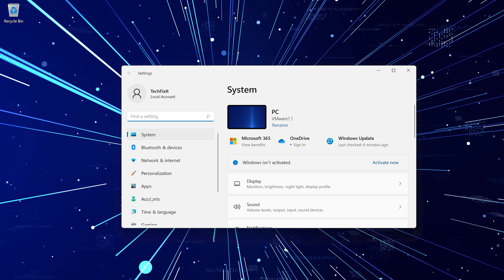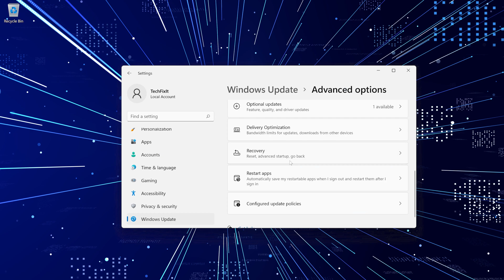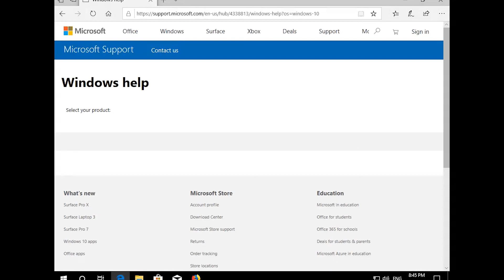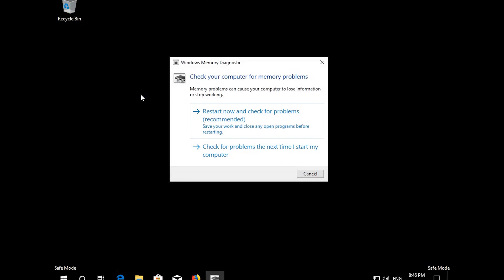Fix Memory Management Blue Screen Error on Windows 11/10 | How To FIX MEMORY MANAGEMENT Issue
Memory management errors in Windows 11 typically occur when there are issues with the system's memory allocation or management. Some common causes of memory management errors in Windows 11 include: Faulty hardware, Outdated or corrupt drivers and Overclocking. If you're experiencing memory management errors in Windows 10, it's important to identify the underlying cause and take appropriate action to resolve the issue. so in this tutorial we'll use windows memory diagnostic tool to identify your problem.If this tutorial helped you, don't forget to leave a like and subscribe, thanks for watching.